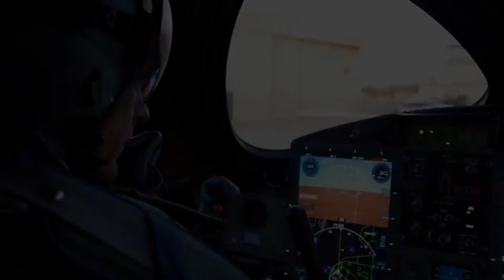Hall of Fame Class of 2016: George Whitesides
George Whitesides is a self-avowed space nerd with a love of adventure. As a child, he would look at the sky on clear nights and think “I want to go up there someday.” He pored over astronaut biographies and came to Space Camp at 16, where he received the Right Stuff Award. A young man of many interests, however, he studied government and considered becoming a lawyer, but it was always the thought of space travel that excited him most. He became the Executive Director of the National Space Society before serving as Chief of Staff for NASA Administrator Charles Bolden. For his work, Whitesides received the Distinguished Service Medal, the highest honor the agency bestows. He is now the CEO of Virgin Galactic and The Spaceship Company, working with Sir Richard Branson on the development of commercial spaceflight vehicles. It’s on one of those crafts that Whitesides plans to make his first flight into space soon.